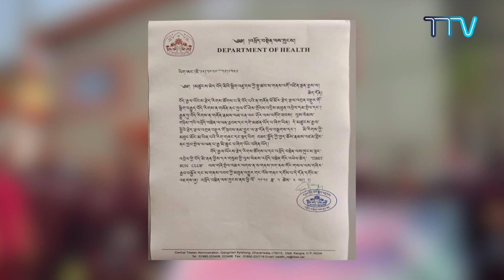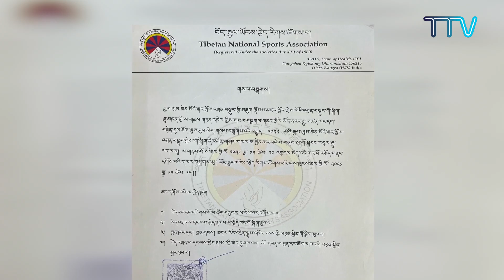༄༅། །ཨ་རིའི་གྲོང་ཁྱེར་སན་ཕ་རན་སིས་ཁོར་རྒྱལ་ཡུམ་ཆེན་མོའི་རྗེས་དྲན་རྐང་སྤོལ་རྩེད་འགྲན་ཚོགས་རྒྱུ།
༄༅། །ཕྱི་ལོ་ ༢༠༢༢ ཟླ་ ༧ ཚེས་ ༡་་་༣ བར་ཨ་རིའི་གྲོང་ཁྱེར་སན་ཕ་རན་སིས་ཁོར་རྒྱལ་ཡུམ་ཆེན་མོའི་རྗེས་དྲན་རྐང་སྤོལ་རྩེད་འགྲན་ཚོགས་རྒྱུ།